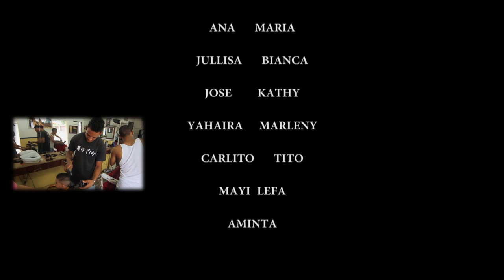DETERMINATION: A SHORT FILM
SHOT ON LOCATION IN THE DOMINICAN REPUBLIC WITH ARTIST JENSU MOSLEY